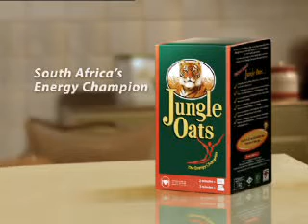Jungle Oats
South Africa's energy champion.